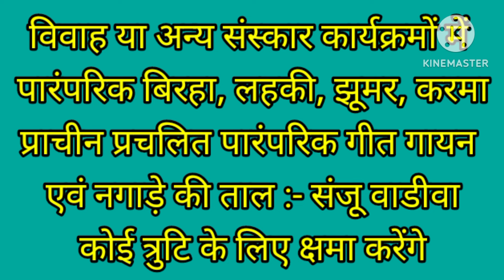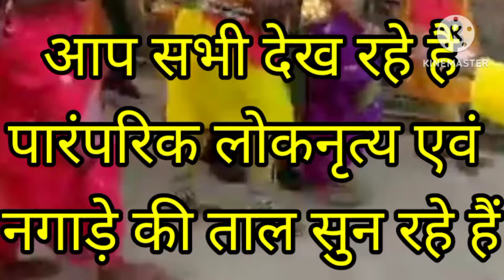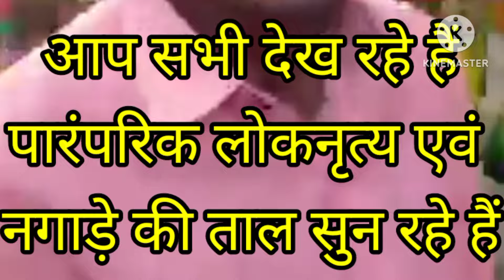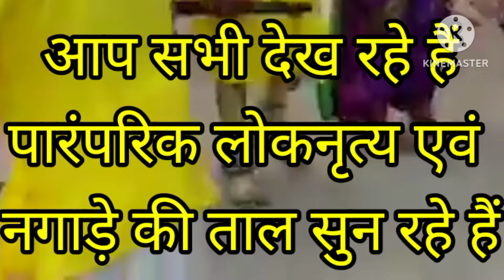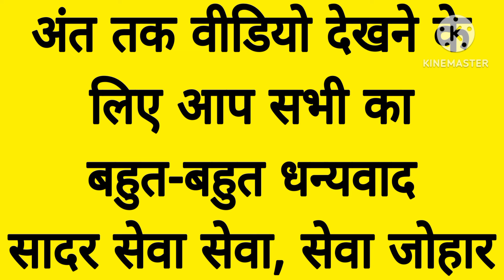मंडला जिले में शादी में गाए जाने वाला बिरहा गीत और नगाड़े की ताल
UTGA के बारे में विस्तार से जानने के लिए इस लिंक पर टच करें या गूगल मीट के माध्यम से आर्थिक मेगा प्लान समझने के लिए 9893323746 इस नंबर पर व्हाट्सएप मैसेज करें 👇

कंप्यूटर या लैपटॉप में कीबोर्ड डाउनलोड करने के लिए नीचे दिए गए लिंक पर टच करें👇

कंप्यूटर या लैपटॉप में कीबोर्ड बटन की मैप देखने के लिए नीचे दिए गए लिंक पर टच करें👇

रांची,झारखंड में संजू वाडीवा के द्वारा गोंडी गीतों में सभी राज्य से पधारे ट्राइबल झूमकर नाचे 👇
सात दिवसीय कोया पुनेम गाथा (गोंडी कथा) के समापन दिवस में गोंडी विधि से गोंगो (पूजा) गोंडी भाषा में👇

संजू  वाडीवा का सबसे फेमस वीडियो अभी तक लगभग 6 लाख से ज्यादा लोग इस वीडियो को देख चुके हैं शादी में गोंडी रीति रिवाज के अनुसार "चीखल-मांदी" कैसे होता है👇

gond amazon
gond and gond katira
gond art peacock
gond art drawing
adivasi gondi
gondi bulletin
adivasi gondi geet
aadivasi gondi song
albert de gondi
are gondi gana
are gondi gane
aarti gondi
gondi samachar
gondi balls
gondi bhasha
gondi bhajan
gondi boy
gondi baja
gondi bhasa
gondi bhagwat
gondi bhasha marathi
gondi bhasha in hindi
gondi book pdf
barik gondi
bastar gondi geet
barik gondi dhemsa
betul jila ka gondi gana
betul gondi gana
bastar gondi gana
bastariya gondi geet
birsa munda gondi gana
bp gondi dance
bhanu rangila gondi geet
gondi cardiologist
gondi calories
gondi comedy
gondi culture
gondi calendar
gondi costume
gondi calendar 2022
gondi chitra
gondi community
gondi comedy video
cauliflower gondi
cauliflower gondi dip
chhattisgarhi gondi geet
chhattisgarh gondi gana
chhattisgarh gondi bhasha
chirag gondi
cg gondi song mp3 download
chicken gondi
chhattisgarh ka gondi gana
chateau des gondi joigny
gondi definition
gondi dish
gondi dance
gondi dj song
dr gondy
dj gondi song
dj gondi song download
demsa gondi
dhemsa gondi
download gondi song
dj gondi song 2022
download gondi gana
dance gondi dance
dj gondi song 2021
gondi english
gondia express
gondi education
english to gondi
eduardo posada grupo gondi
eugen gondi
edward gondi
eating well gondi
elvis duran gondi
english to hindi
empresa gondi
equipo gondi mx
gondi family
gondi flag
gondi falls
gondi fruit
gondi flute ringtone
gondi falls distance from shimoga
gondi festival
gondi font
gondi factory
famiglia gondi firenze
famiglia gondi
familia gondi.
firenze palazzo gondi
grupo gondi
fabrica gondi
gondi group
gondi god
gondi gana download
gondi gana dj mein
gondi gane
gondi gana video
gondi gane video
gondi gana dj song
gondi gana gondi gana
gondi gane gondi gane
gondi dhemsa gondi dhemsa
gondi song gondi song
gondi video gondi video
gondi dance gondi dance
gondi pata gondi pata
gondi dj gondi dj
gondi bhajan gondi bhajan
gondi cartoon
gondi gana gondi song
gondi halbi language
gondi hit song
gondi history
gondi dharm
gondi ghadi
gondi dhemsa dance
gondi dhol
gondi dharm sanskriti
hindi to gondi translation
how to make gondi
how to learn gondi language
hindi to gondi translation app
happy birthday in gondi language
gondwana ghadi
how old is gondi language
hari gajra gondi song
gondi image
gondi in english
tribal ghadi
happy teachers day
gondi itihas
gondi song in
gondi geet
what is gondi language
gondi language in hindi
tribal watch
gondi jas
gondi jewellery
gondi jio tune
gondi jhanda image
gondi jhanda
gondi jas gana
gondi jokes
gondi jangubai
gondi jas geet
jangubai gondi song
jay seva gondi
james gondi
jirola bhaji gondi song
jaishree gondi
jawaharlal gondi
jila balaghat gondi gana
biomagneticmattress
e bitorium
sanvidhan
gond king
gondi katha
gondi karma
bhimrao ambedkar
gondi ka phal
gondi ka achar
baba saheb
koyata dhemsa gondi song
kishan kanhaiya gondi geet
ambedkar jayanti
bhopal city
lake City bhopal
city of lakes
gond
gondwana
Koya
koytur
koyawanshi
gondwanaland
gondi cartoon
gondi dance
sanju gondi
kunjam wa
lipi
gondi tolk